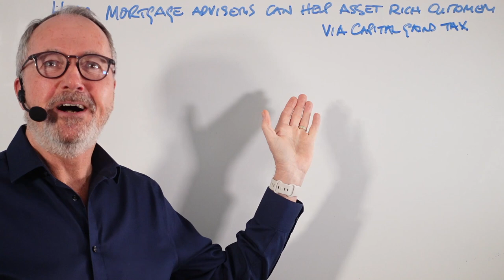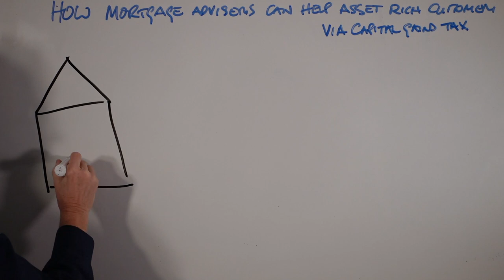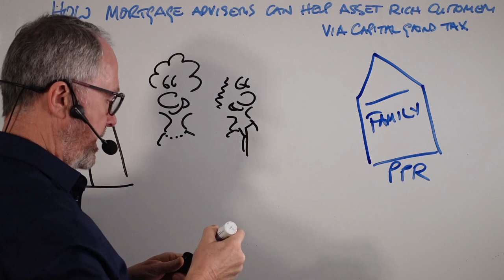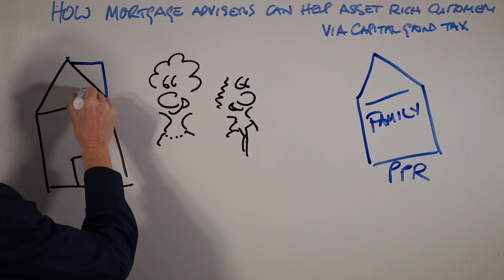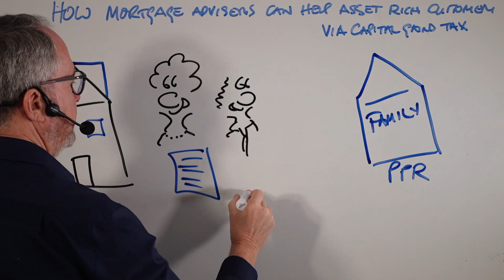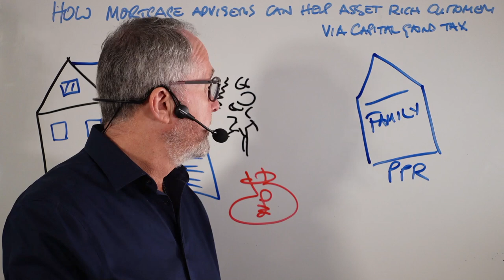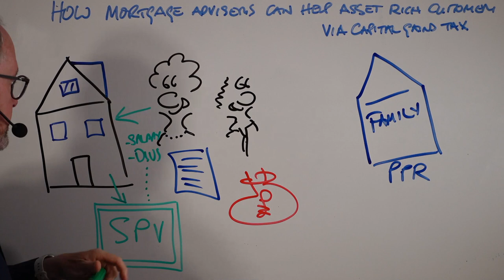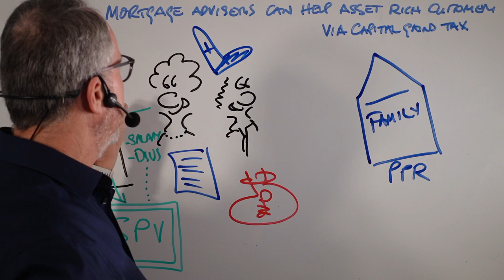CGT for Mortgage Advisers - 2023 Tax Year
Paul popped into the Studio this morning to talk to you about the CGT changes coming up in the new Tax Year, and the conversations mortgage advisers can have with clients whose property may be liable.